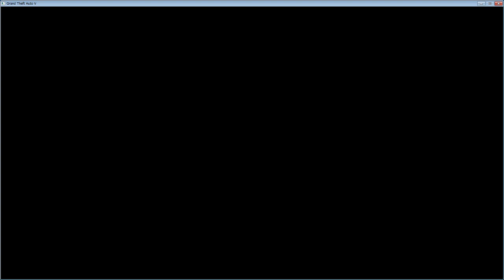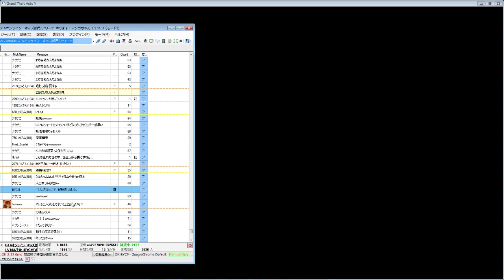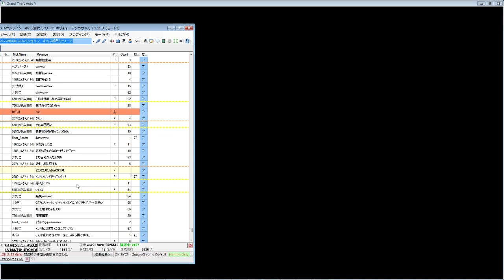GTAV FPSプロ世直し隊 初陣【悪を取り締まれ！】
わりとだらだらプレイ　FPSプロ世直し隊の企画募集です